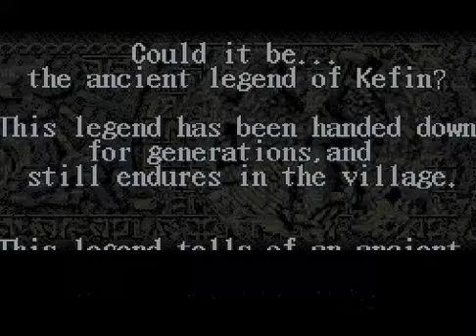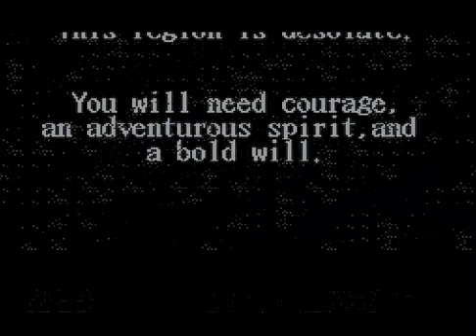Ys V Opening Sequence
The opening for Ys V on the Super Famicom.  This game is a lot of fun!  A playthrough for it is something I would like to do.